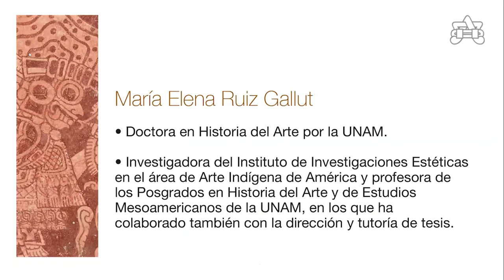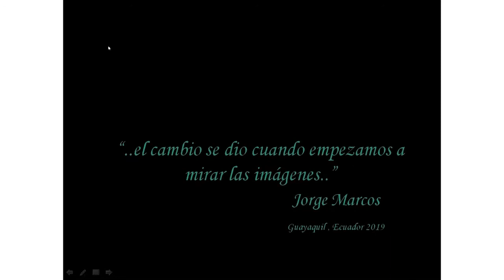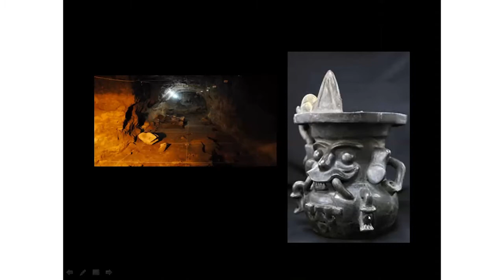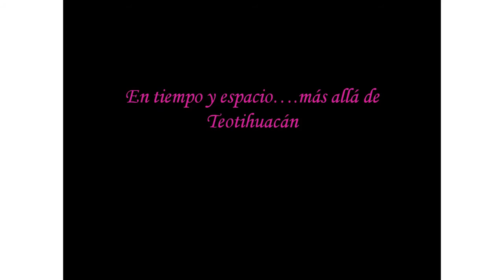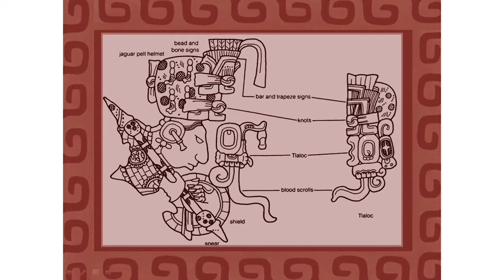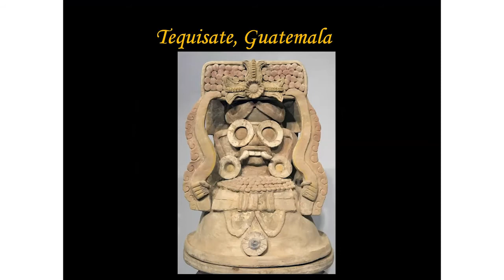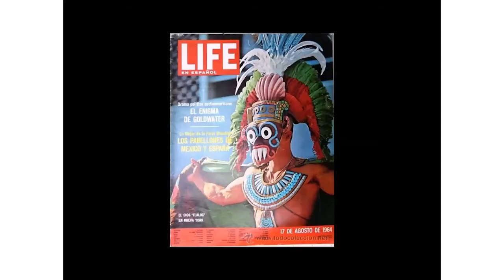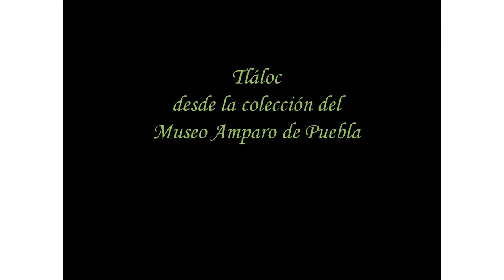Tláloc, el mural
Tláloc, entidad sagrada que se vincula con el agua y la tierra, se manifiesta a lo largo de Mesoamérica desde tiempos muy tempranos, gestando sus formas emblemáticas en Teotihuacán. Desde ahí, su imagen se difunde y muestra en los ritos, la escultura, la cerámica y la pintura mural, una de las vías regias del arte para acercarnos a la divinidad, en esta sesión de “La Colección a detalle”, María Elena Ruiz Gallut analiza el mural de Tláloc que resguarda el Museo Amparo.